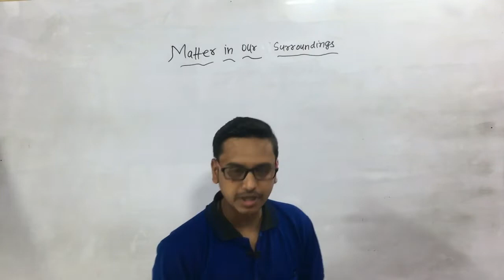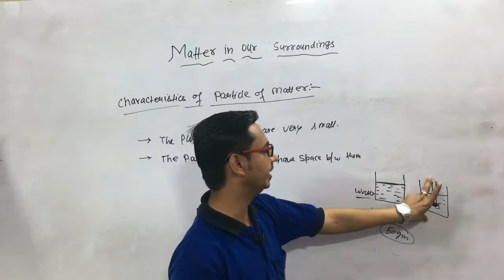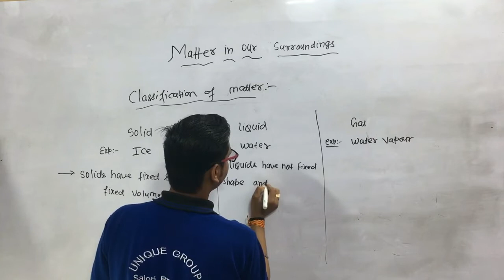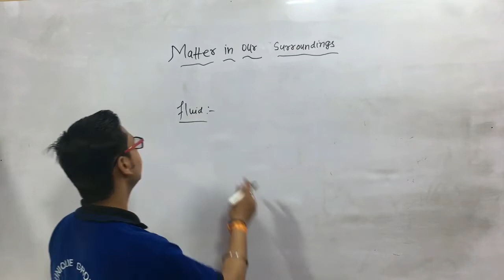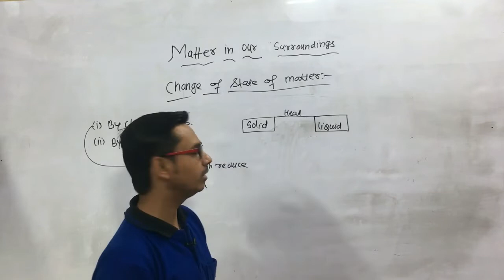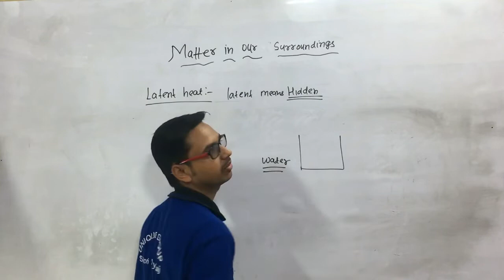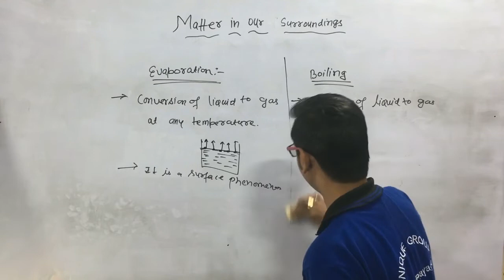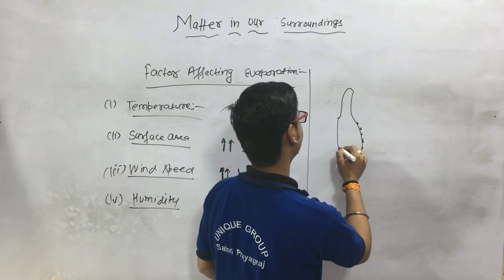MATTER IN OUR SURROUNDINGS (FULL CHAPTER) CLASS 9 CBSE (Chapter-1)